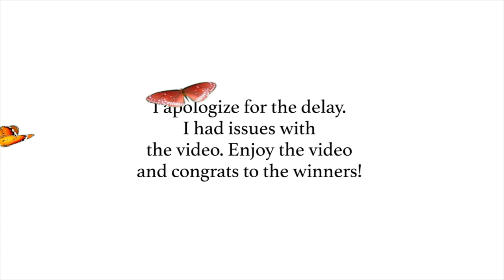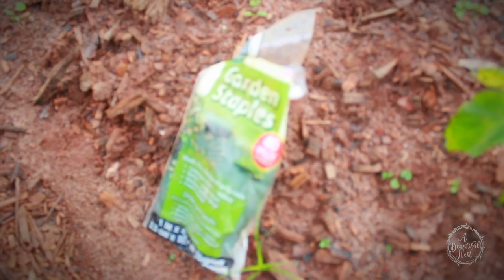NEW! SEEDS GIVEAWAY WINNERS AND GARDEN CHORES // A BEAUTIFUL NEST TV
HAPPY 4TH OF JULY!  Thanks for being patient. I apologize for the delay in the announcement.  We were having trouble with the video.  Enjoy the video and congratulations to the WINNERS!

Feel free to tag us on Instagram and Facebook ABEAUTIFULNESTTVSEEDGIVEAWAY to show us your growing progress of your seeds you plant! We would love to see it!

THE BLAZEN BROS: OUR  SON'S CHANNEL
Did you know we were a Family Lifestyle channel with kid friendly videos?

*FOLLOW OUR GARDENING SERIES

Don't forget to GROW ORGANIC!

Snap Chat
A Beautiful Nest

Periscope
A Beautiful Nest